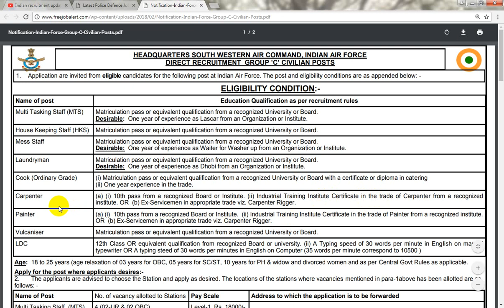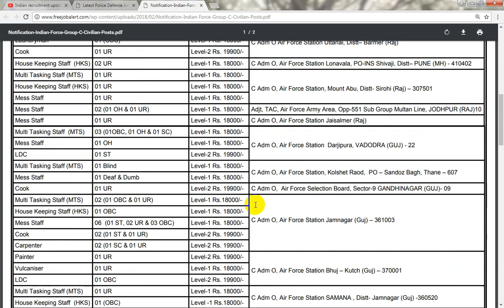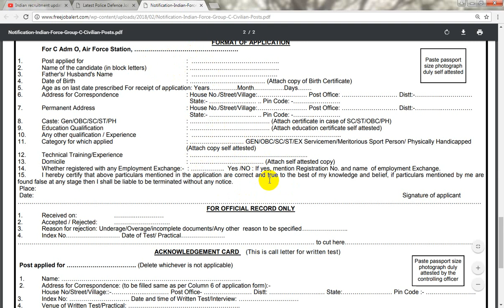Air force civilian vacancies 10+iti and inter